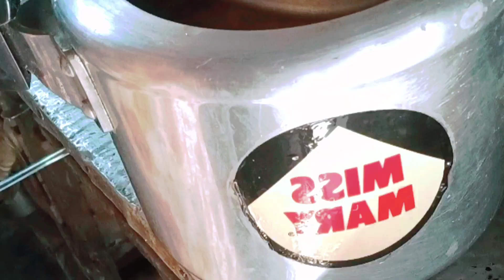আজ ছিলো কালি পূজা আর আজই সেই দিন যে দিনে সব ধরনের কালা যাদু আর অনেক সাধুরা সাধনা করেvlogs